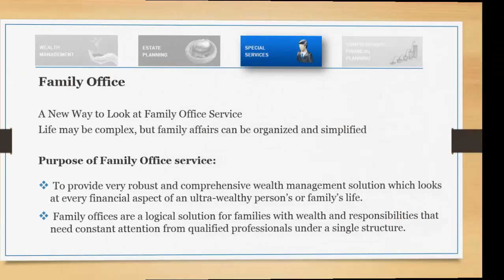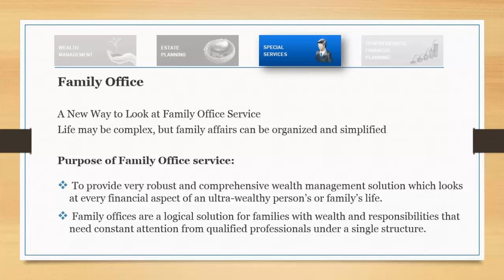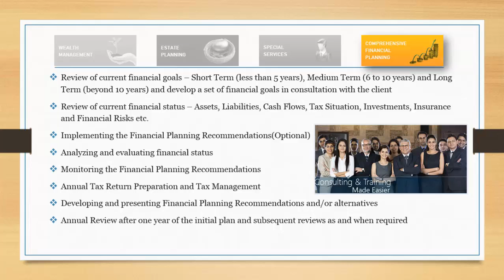Spearhead FinServe Private Limited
Spearhead FinServe Private Limited - Financial Planning and Wealth Mangement Services